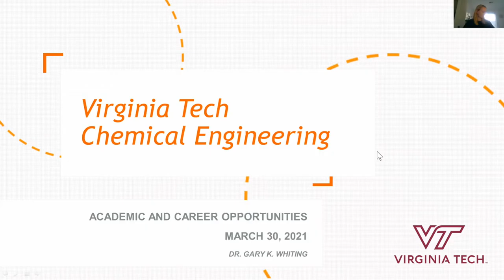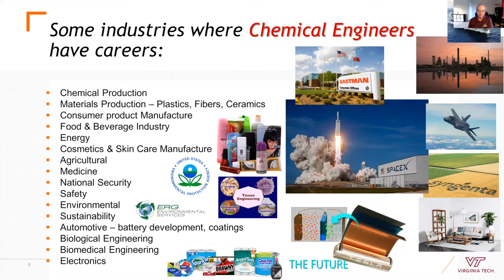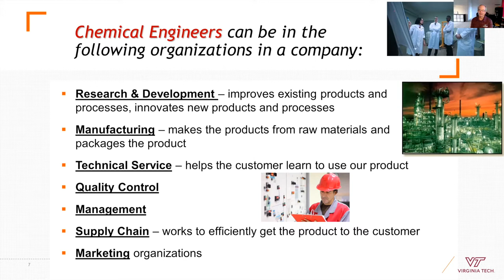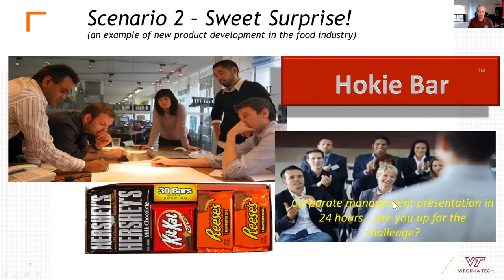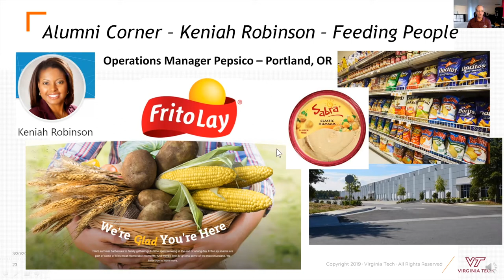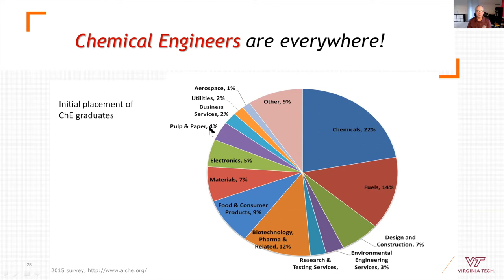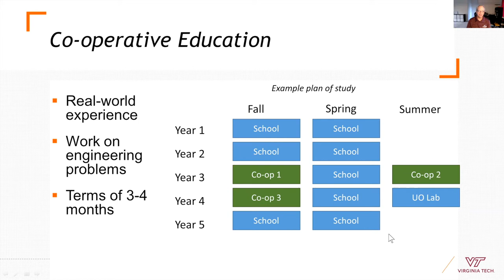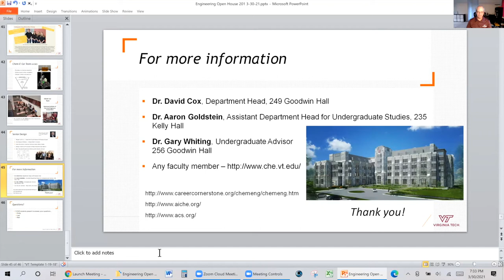Virginia Tech Engineering Open House 2021: Chemical Engineering Academic & Career Opportunities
An overview of the Chemical Engineering curriculum and experiential learning opportunities at Virginia Tech from the viewpoint of ultimate career destinations in Chemical Engineering.